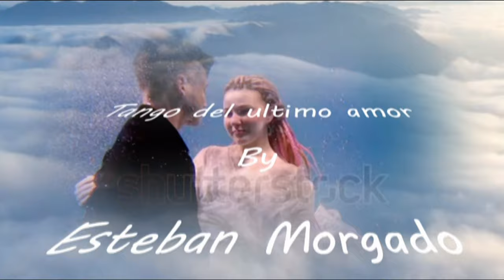Esteban Morgado -Tango del ultimo amor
This wonderful piece of music called Tango del ultimo amor or in English Last love tango came from the great  Argentine guitarist, composer and arrange Esteban Morgado and his group Cuarteto.
I wrote about him before but here is another time.
Esteban Morgado ( Buenos Aires , Argentina , April 8, 1958 ) is a guitarist, composer and arranger of Argentine popular music.
He was born in 1958 in the city of Buenos Aires, in the Villa Luro neighborhood. His parents were Nélida Mayolas and Rubén Morgado. He has a younger brother named Claudio , a renowned actor and politician. He worked with a diversity of local and international musicians, singers and actors, including Alfredo Zitarrosa , Isabel Parra , Ranko Fuchisawa , Roberto Goyeneche , León Gieco , Susana Rinaldi , Litto Nebbia , Raúl Lavié , Adriana Varela , Ernesto Acher and Dina Rot .
In 1999 he created the Esteban Morgado Cuarteto, endowed with a particular and innovative sound within tango. The band, consisting of bandoneon, violin, double bass and guitar, allows creative dialogue, counterpoint in the manner of a string quartet, without losing the tango roots.

With the Quartet they make numerous tours around the world, being acclaimed by critics and the public. The last tour, in November 2009, included seven cities in Italy , London , Munich , Athens , Luxembourg and Madrid ; performing a total of thirteen concerts in twenty-one days. He was winner of the Gardel Prize three times in the category Best Tango Artist for the album Cuesta arriba in 2003, for the album En vivo en 36 billares in 2005 and in the category Best Tango Orchestra for the album Milongueros in 2008